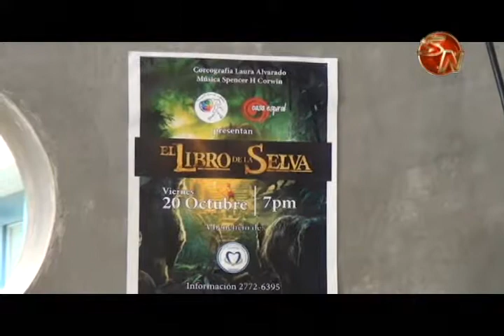Obra El libro de la Selva será a beneficio de la Fundación de Cuidados Paliativos